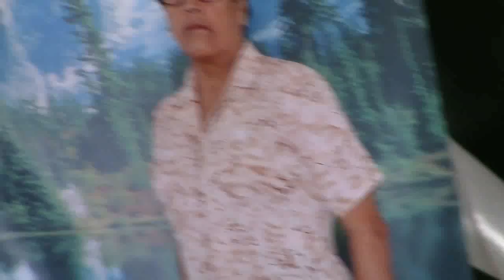JOVEN MOTOTAXISTA ATROPELLA A MUJER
Una trágica muerte enlutó a una familia en Nuevo Chimbote. El infortunio cobró la vida de la señora Hermenegilda León Mariños, quien al tratar de cruzar la pista para llegar a su morada, un imprudente joven mototaxista atropelló abruptamente a la mujer, quien al caer hacia la pista, su cabeza rebotó dos veces provocándole, 10 minutos después la muerte.